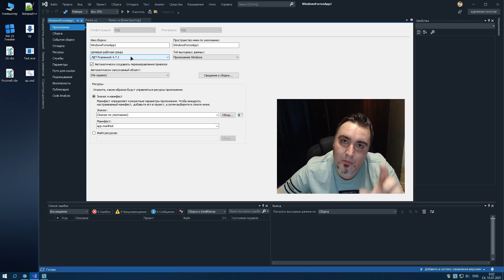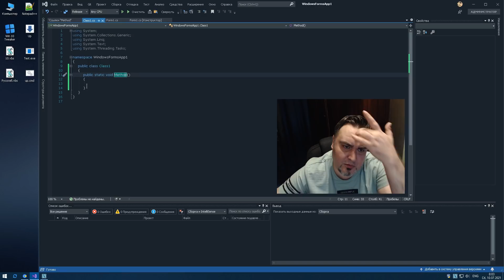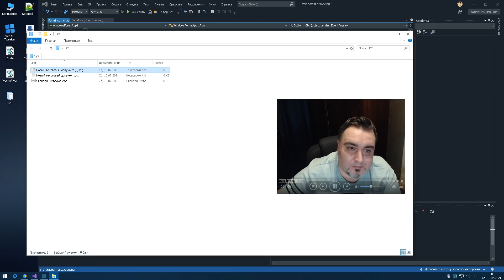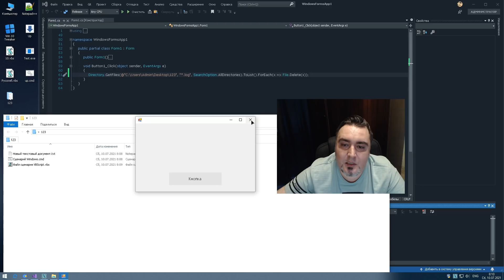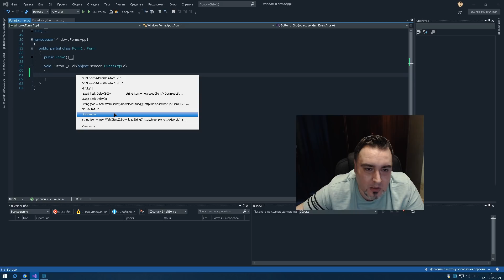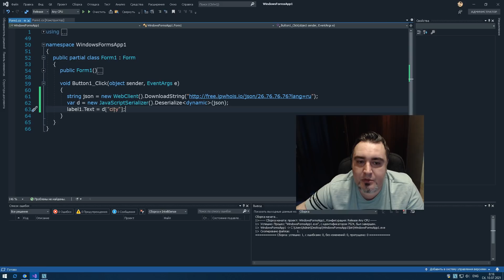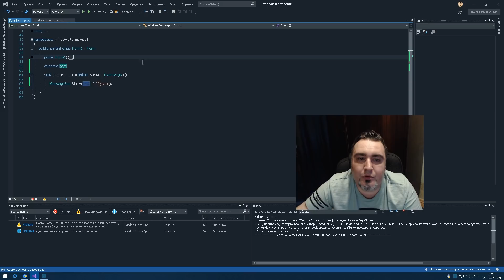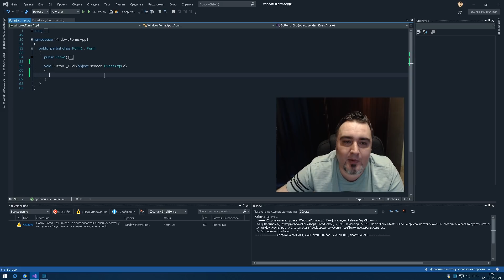Уроки C# – Продолжаем учиться – Урок 1.1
00:00 Вступление
00:40 VirtualBox в принципе
01:34 Почему работать нужно в VirtualBox
02:36 Копирование папок в VirtualBox
03:27 Как стоит делать снимок VirtualBox
04:02 Какую версию .NET лучше использовать
04:57 Кто вызывает свойство / поле / метод
06:09 // todo На заметку
07:29 Ctrl + Alt + T
09:39 Баг с Directory.GetFiles()
13:21 Профилировщик производительности
15:47 Парсим json ещё проще и ещё быстрее
18:33 Проверка на null ?? + dynamic